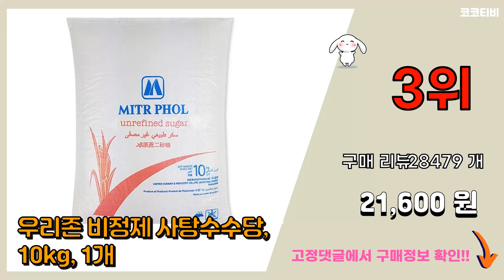비정제설탕 추천 판매순위 Top10 || 가격 평점 후기 비교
❤️❤️❤️요즘 가장 많이팔린 비정제설탕 추천❤️❤️❤️

[00:01]
10위. 오르코 비정제 천연당, 1개, 15kg [29,500원]

[00:06]
9위. 자연미가 비정제 유기농 갈색설탕, 1kg, 1개 [5,180원]

[00:11]
8위. 아리랑후드 깨끗한 비정제원당 3kg, 1개 [12,950원]

[00:16]
7위. 썬앤지 몰라시스 비정제 사탕수수당, 1kg, 1개 [10,830원]

[00:21]
6위. 깨끗한 비정제원당, 3kg, 1개 [9,820원]

[00:26]
5위. 슈가푸드 비정제원당 비정제설탕 원당 사탕수수당 (슈가푸드), 10kg, 1개 [25,000원]

[00:31]
4위. 우리존 비정제 사탕수수당, 5kg, 1개 [13,000원]

[00:36]
3위. 우리존 비정제 사탕수수당, 10kg, 1개 [21,600원]

[00:41]
2위. 케인슈가 비정제 원당 갈색설탕, 1kg, 1개 [3,690원]

[00:46]
1위. 퓨어스윗 비정제 사탕수수원당, 3kg, 1개 [7,660원]